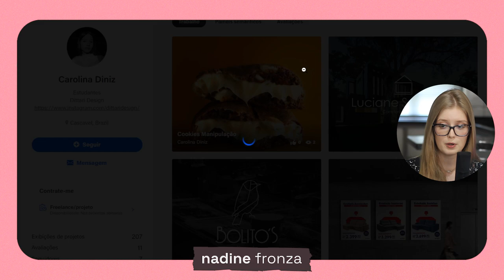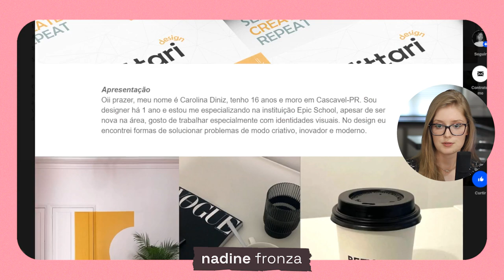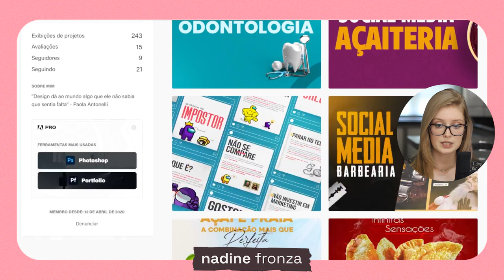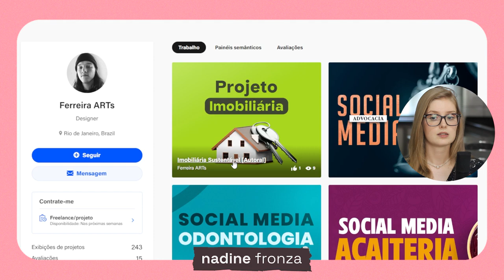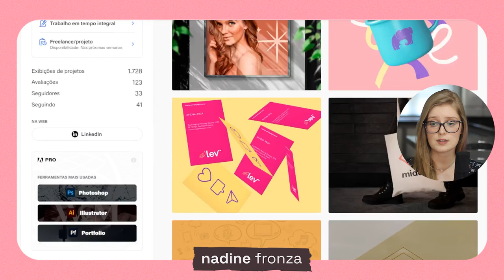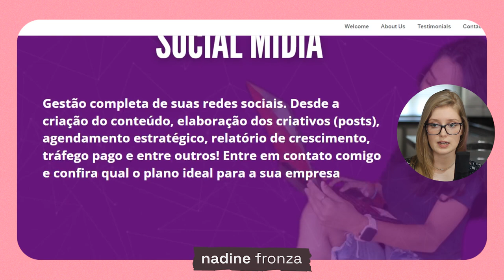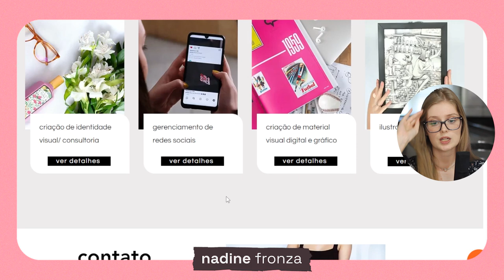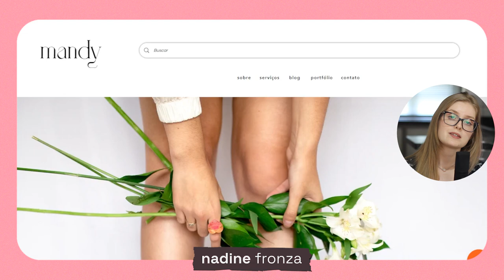Análise de PORTFÓLIO Design gráfico #1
Vocês me pediram e eu trouxe! Análise de portfólio de designer gráfico. Neste vídeo escolhi 05 portfólios de inscritos para fazer uma análise de pontos positivos e pontos de melhoria.

Aprenda o passo a passo para desenvolver um portfólio de design gráfico profissional e conquistar seus clientes + 50 briefings fictícios para você praticar design gráfico

2 RAM instalada corsair vengeance 8gb ddr4-3200 ram Totalizando 16GB

Ring Light

00:00 1ª Análise de portfólios
00:51 Portfólio 01
10:11 Portfólio 02
16:06 Portfólio 03
19:24 Portfólio 04
22:02 Portfólio 05
26:25 Novidade para quem ficou até o final